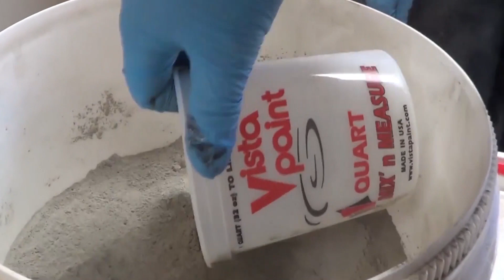Black Ice Grout